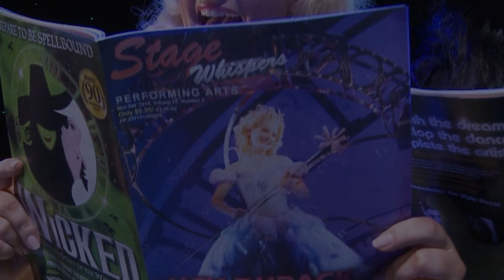Wicked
One Short Day in the Emerald City - from Wicked Australian Cast. Performers include Lucy Durack and Jemma Rix.